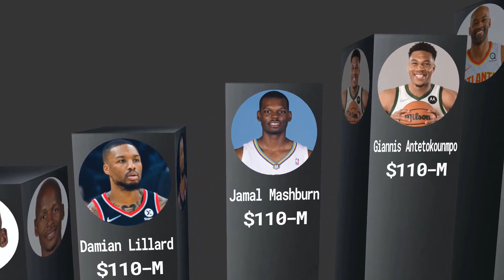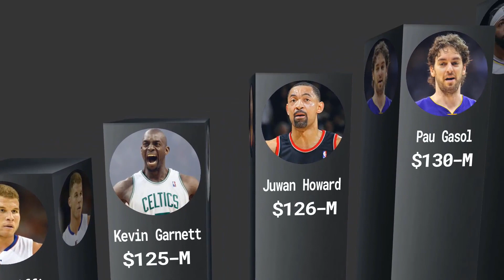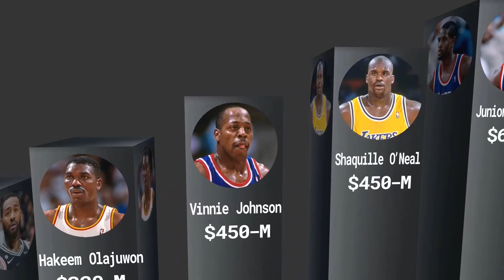Richest NBA Players in the world with Net Worth 2023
Welcome to “World_Toppers” YouTube Channel. We saw in this video Richest NBA Players.

Michael Jordan
LeBron James
Kobe Bryant
Magic Johnson
Junior Bridgeman
Shaquille O’Neal
Vinnie Johnson
Hakeem Olajuwon
John Wall
Grant Hill
Kevin Durant
Goran Dragic
David Robinson
Luol Deng
Russell Westbrook
Paul Pierce
Yao Ming
Dwyane Wade
Chris Paul
Stephen Curry
James Harden
Carmelo Anthony
Tim Duncan
Dirk Nowitzki
Dwight Howard
Kevin Love
Gary Payton
Anthony Davis
Pau Gasol
Juwan Howard
Kevin Garnett
Blake Griffin
Steve Nash
Paul George
Chris Bosh
Isiah Thomas
Vince Carter
Giannis Antetokounmpo
Jamal Mashburn
Damian Lillard
Ray Allen
Kyle Lowry
Kyrie Irving
Derrick Rose
Tony Parker
Patrick Ewing
Tyson Chandler
Dennis Schroder
Dikembe Mutombo
Reggie Miller